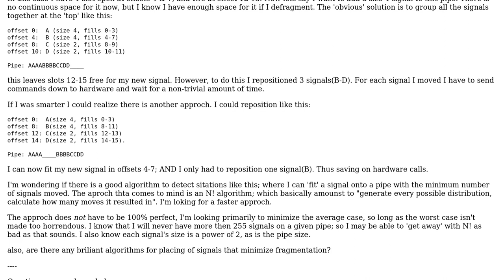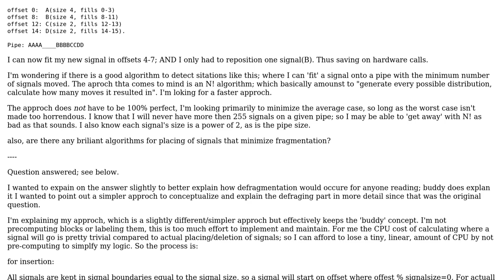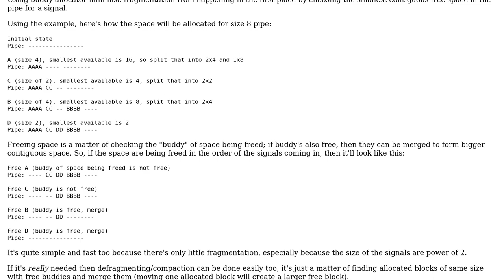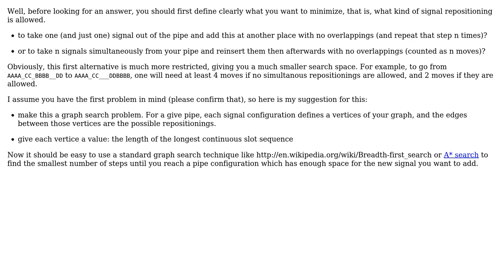Software Engineering: simple 'defrag' logic that minimizes changes? (3 Solutions!!)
Software Engineering: simple 'defrag' logic that minimizes changes?

With thanks & praise to God, and with thanks to the many people who have made this project possible! | Content (except music & images) licensed under CC BY-SA | Music | Images & others | With thanks to user Paddy3118 user imel96 user dsollen user Doc Brown and the Stack Exchange Network Trademarks are property of their respective owners. You are responsible for your own actions.